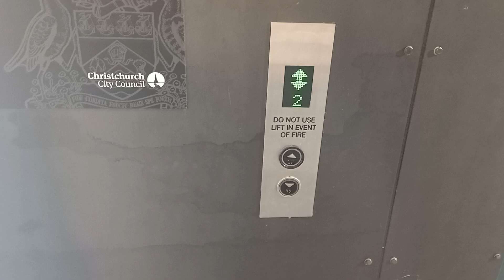2010 Schindler 5400AP MRL's | Christchurch City Council